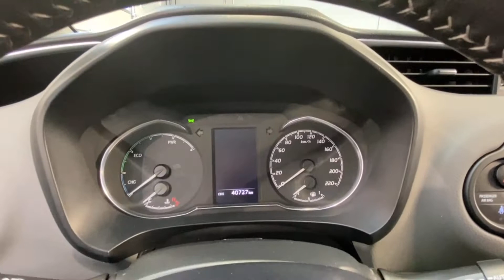Såld! Toyota Yaris Elhybrid 1.5 Vinterhjul Active 7 År garanti, GTY522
GTY522